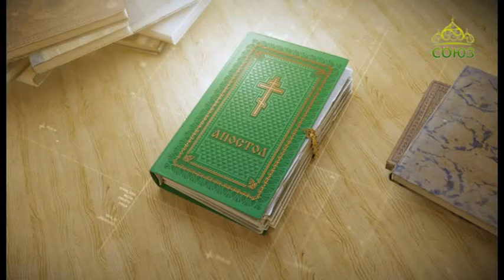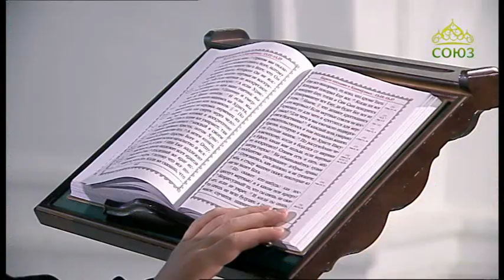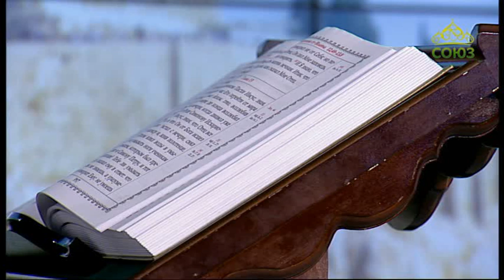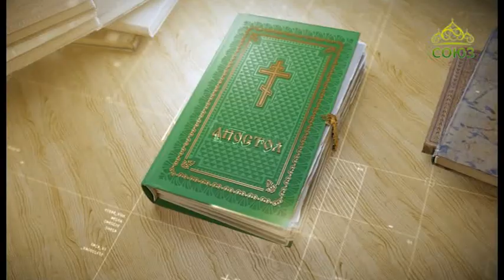Читаем Апостол. 1 июня 2020